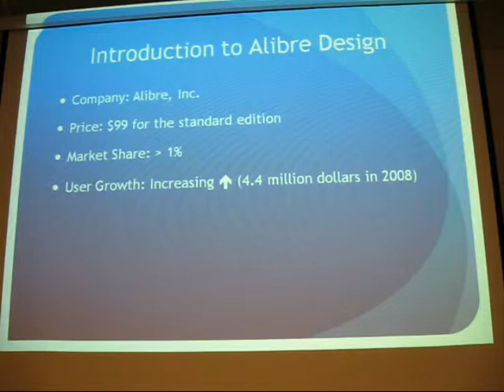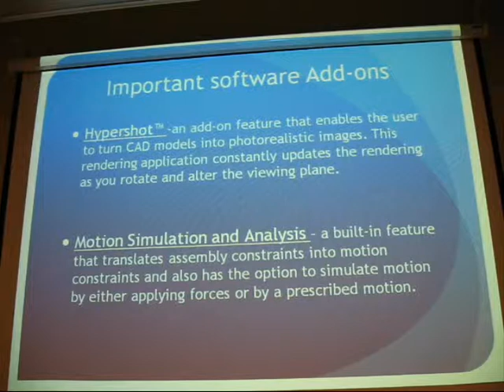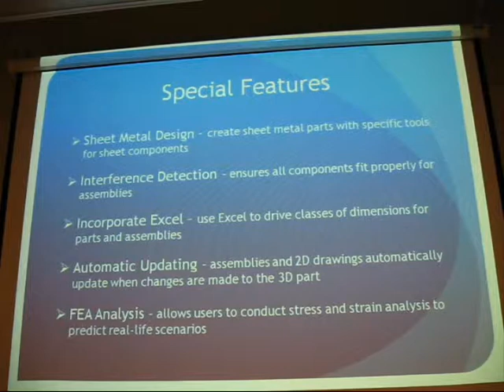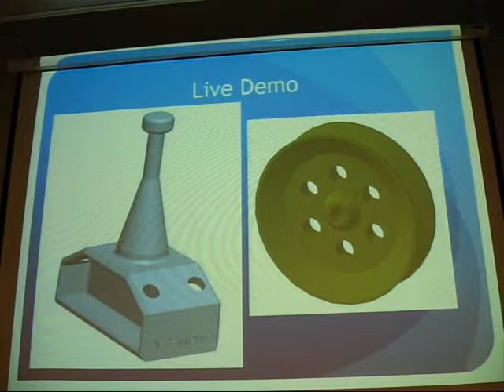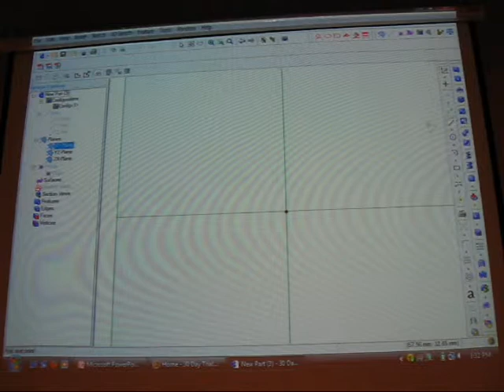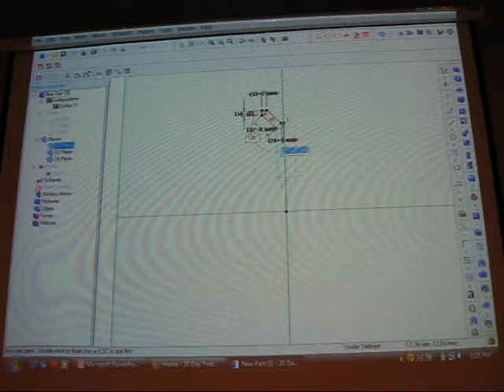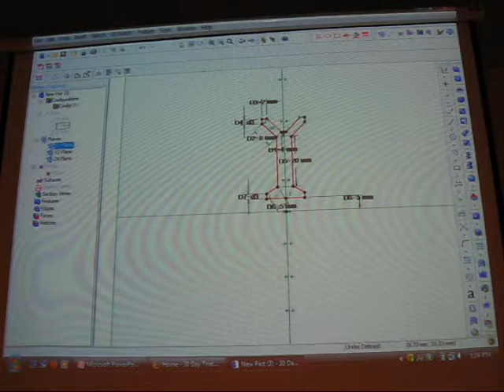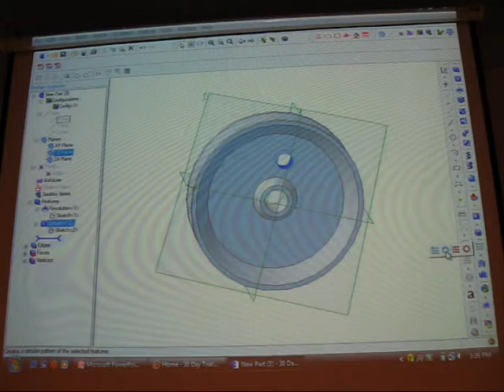MAE377: CAD Presentation, Fall 2009 (Group 04, Part I)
Group member:
1. Mark Wilson;
2. Adonis Pimienta-Penalver

Topic: Alibre Design